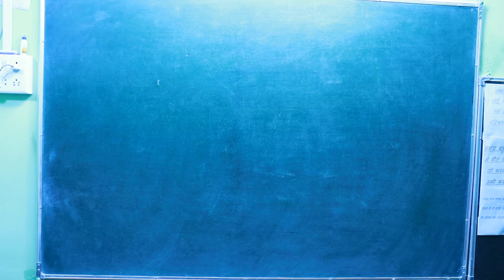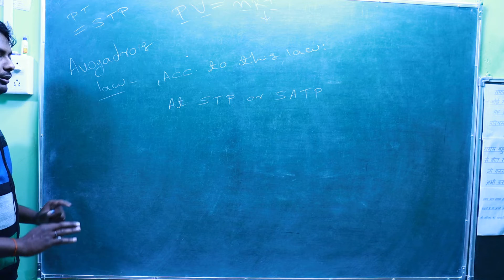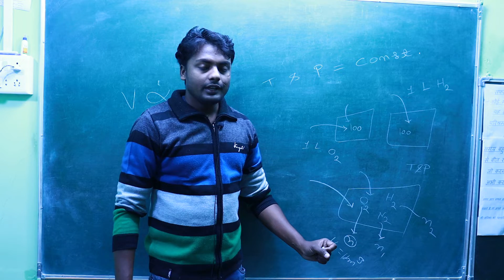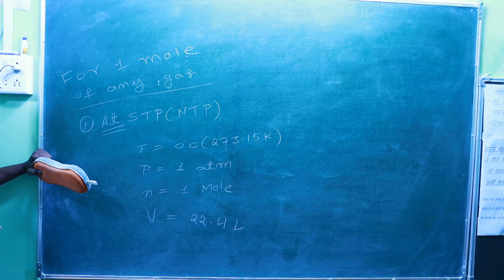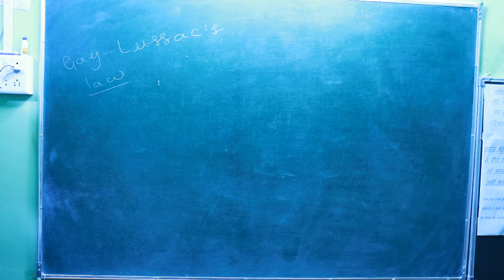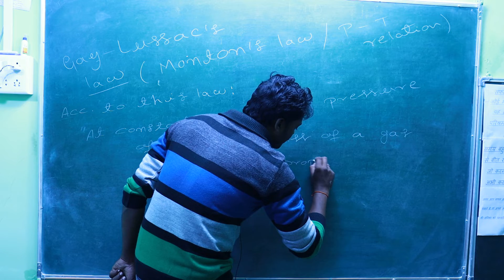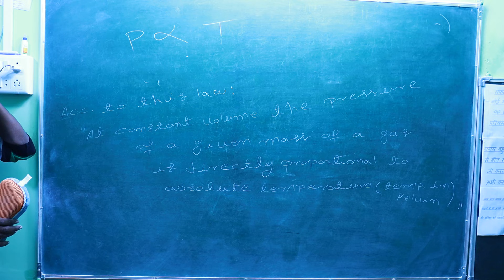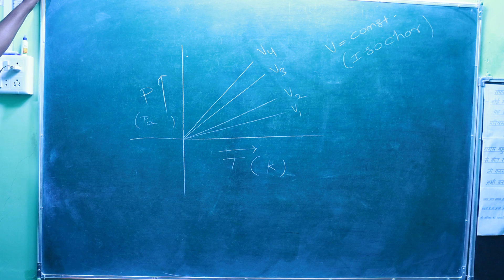PART-14...IDEAL GAS EQUATION.......STATE OF MATTER....11//CBSE/NCERT/NEET/IIT-JEE+OTHERS